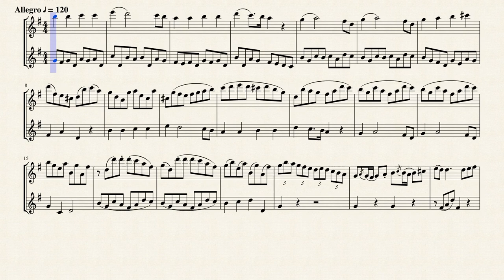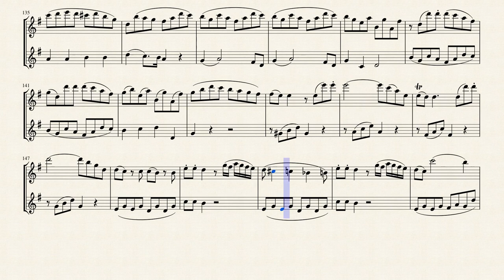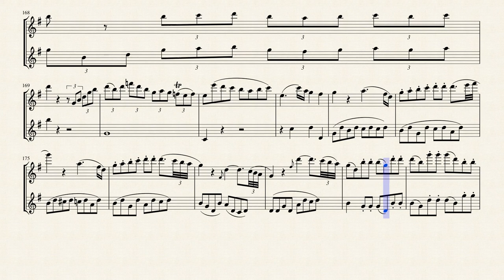Mozart, W. A._Duo for Violin and Viola K 423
Duo for Violin and Viola K 423
Transcribed for Recorder Duet
from IMSLP#272703, 273704, & 273726 MIDI File
Sheet music made with MuseScore -